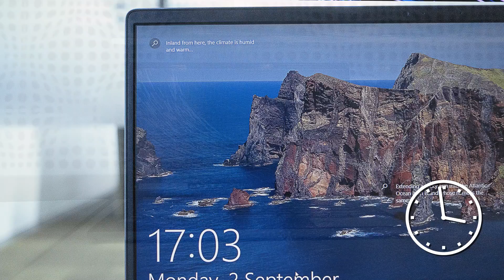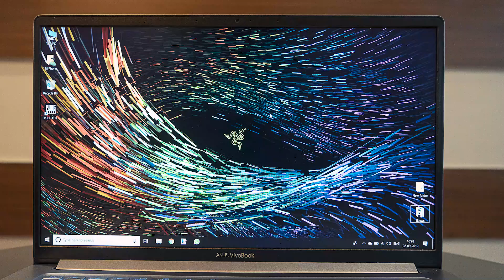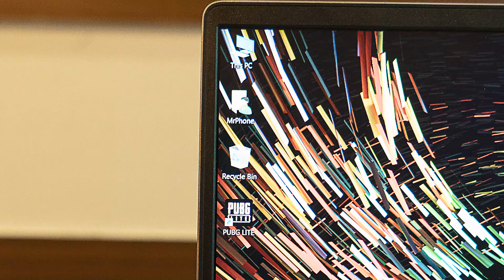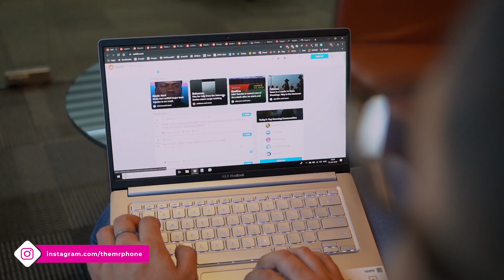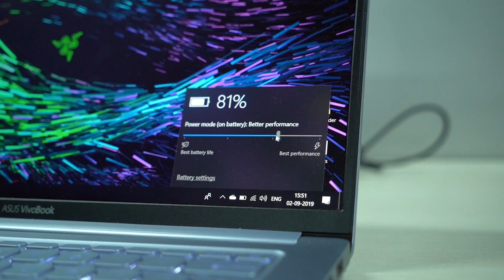ASUS VivoBook X403 Review: the 24-hour battery laptop?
So ASUS just launched their latest VivoBooks here in India, and the X403 is my favorite of the lot, simply because the company claims it offers a 24-hour battery backup. But that's not all. It also comes with some really powerful hardware. So, is the laptop worth it at a price tag of nearly Rs. 50,000? Let's find out!

Host: Varun
Editor: Prabhakar